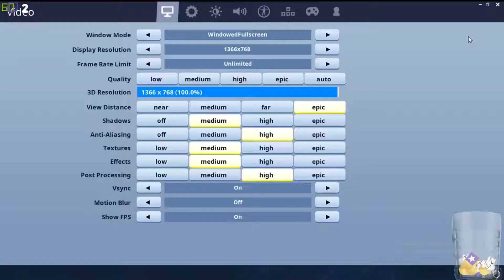Fornite show time marshmallow